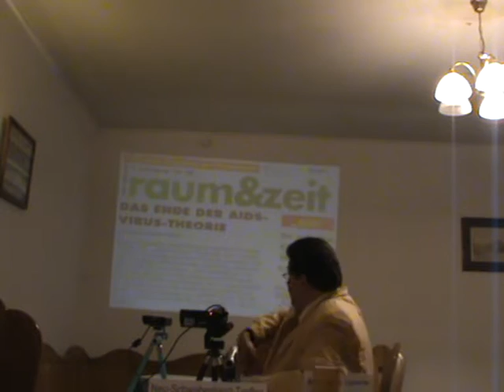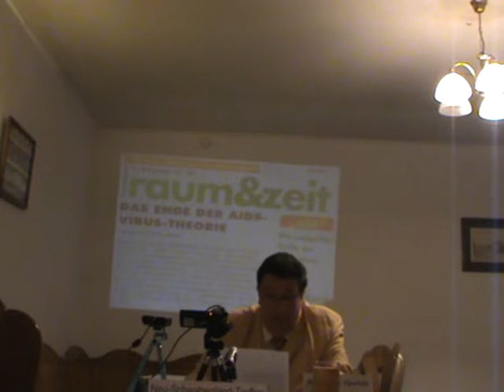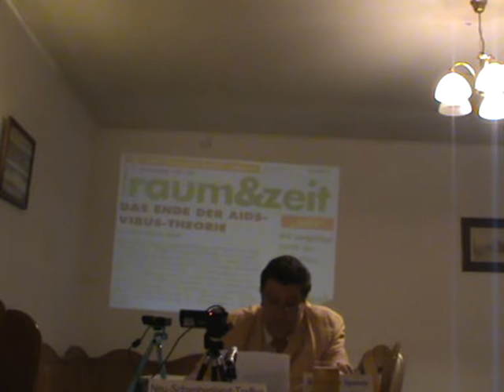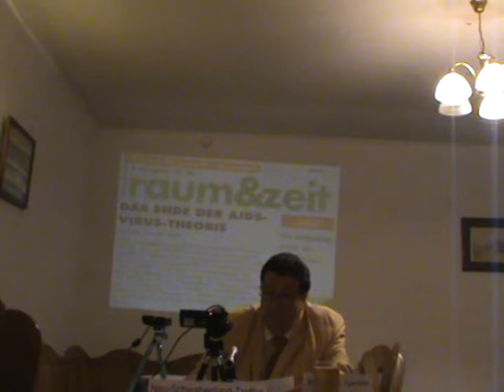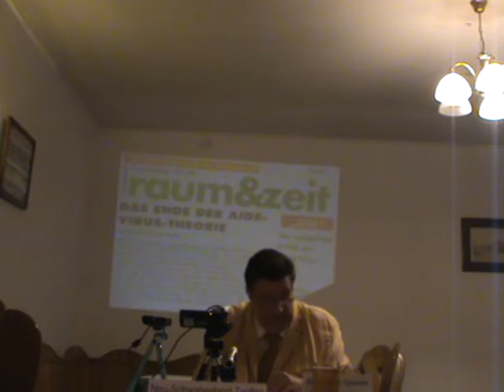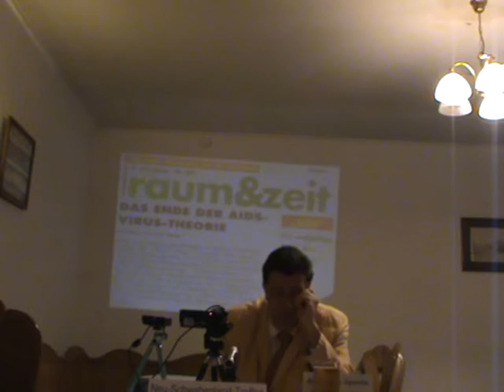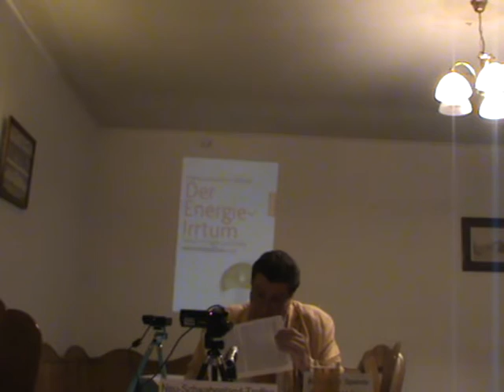NSL Forum Berlin vom 21.9.2012 , Peter Schmidt , Film 934